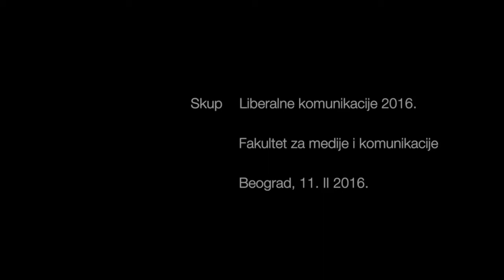Liberalne komunikacije 2016 - Novica Milic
Liberalne komunikacije 2016 - Prof. dr Novica Milić